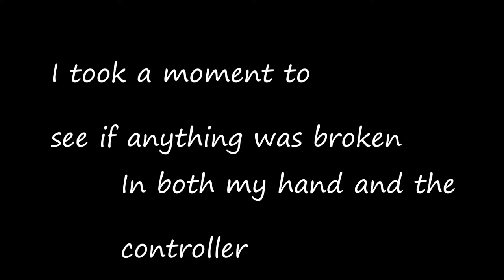King's Classroom: Iberian Warrior!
I take on the role of a early Spanish soldier, the dreaded sellsword and master guerilla, the Iberian Warrior